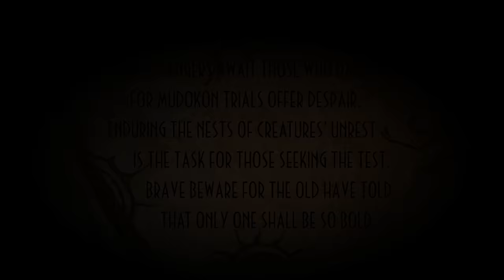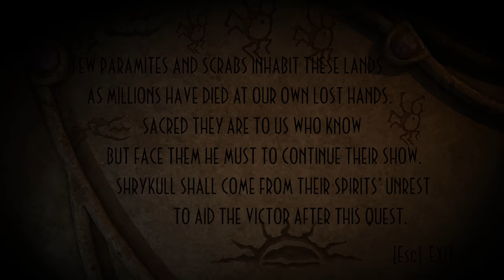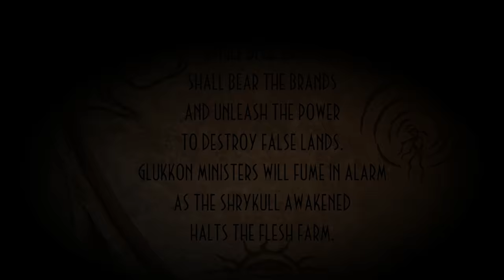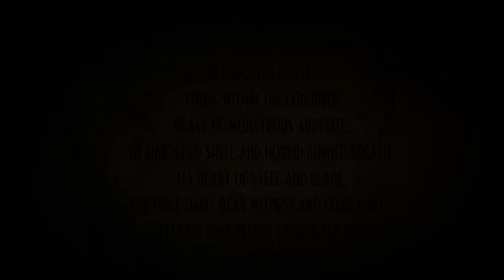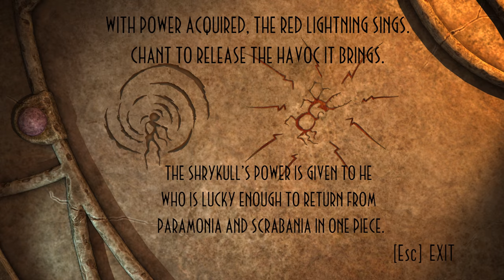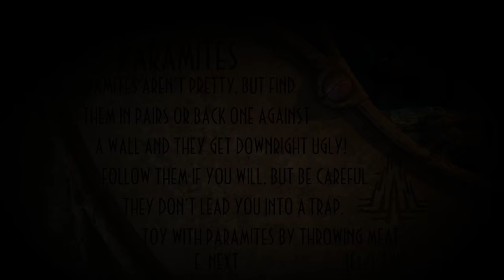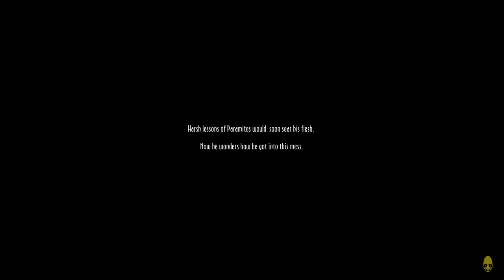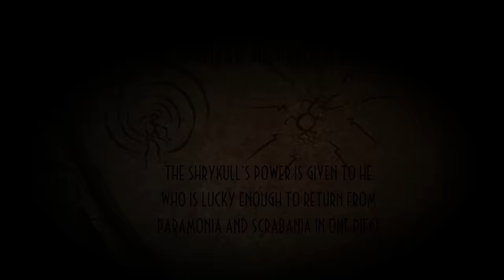Oddworld: Abe's Oddysee 4k Paramonia part 3/5 3840x2160